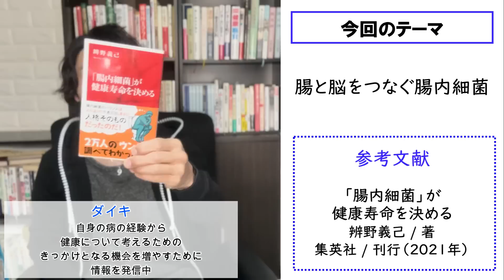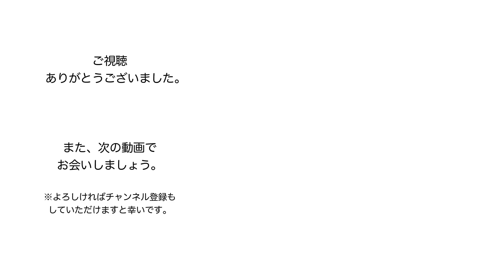【腸が汚れると脳に大きな影響を与える】「『腸内細菌』が健康寿命を決める」を解説【書評】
▼参考書籍
(より深く学びたい方は、ぜひ手に取って読んでみてください)
「腸内細菌」が健康寿命を決める
（辨野義己 著：集英社）（2021）

応援して下さるメンバーさんへ、本の紹介で伝えきれなかった部分や学んでいく中で気づいたことなどを週に2回限定配信しています。
また、「メンバー限定のライブ配信」、「限定コミュニティへの招待」などの特典がございます。
もっと腑に落とし込んで、自分の人生にいろんな知識を生かしたい方は、ぜひ一緒に学んでいただけますと幸いです。

・詳細、登録はこちら

・自分の主治医は自分
・命に向き合う

▼今回の動画に関して追伸など
辨野先生の教えてくれる、ウンチのお話です。
知っているようで知らないいろいろな知識が満載の素晴らしいご著書ですので、ぜひお手にとってご一読いただけますと幸いです。
これを読めばあなたとあなたの家族の健康管理が、ウンチでできるようになること間違いなしです。

▼免責事項
各動画内で紹介している方法は、いかなる効果をも確実に保証するものではありません。
実行の際は、各自の責任と判断のもとで行ってくださるようお願いいたします。
従って、いかなる場合でも動画制作者は一切の責任を追うものではございません。特に妊娠中の方、持病のある方必ず医師、あるいはしかるべき資格を有する医療従事者と相談の上で行ってください。
万一体調に異変を感じた場合はすぐに中止し、医師の診察を受けてください。以上をご留意のうえ、ぜひご自身の身体に、命に向き合う時間をほんの数分でも増やしていただけますと幸いです。